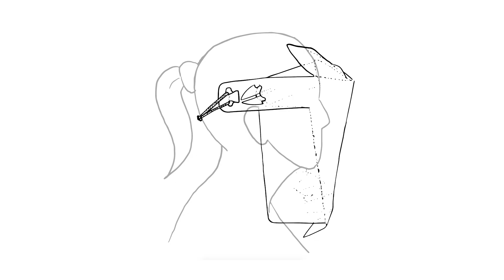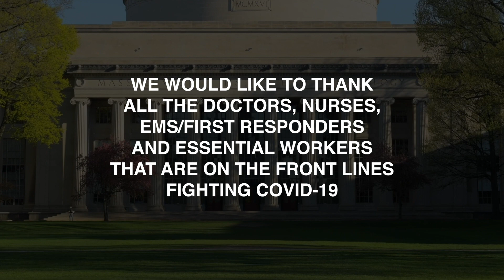MIT Responds: The MIT-Designed Face Shield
The MIT-Designed Face Shield is adjustable, lightweight, and arrives as a clear, flat sheet which can be assembled in under 60 seconds. This wrap-around face shield is designed to be worn comfortably for long periods of time, provides extended splash coverage. Face shields prolong the usable life of N95 respirators and surgical masks, as well as protecting the face and eyes.

100,000 shields were initially donated to Boston-area and national medical centers as well as fire departments, police stations and first responders.